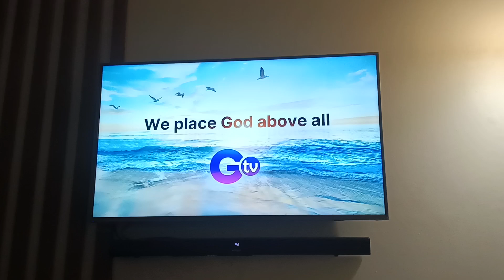GTV 27 Testcard with audio feed July 9 2024 part 3